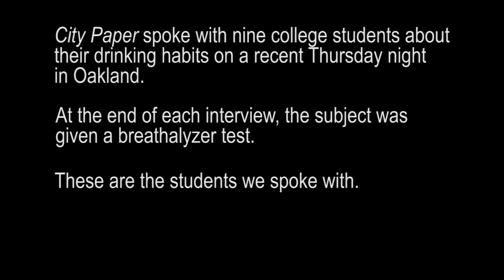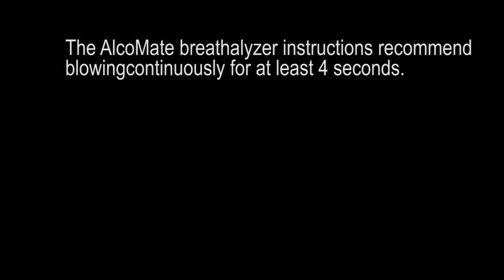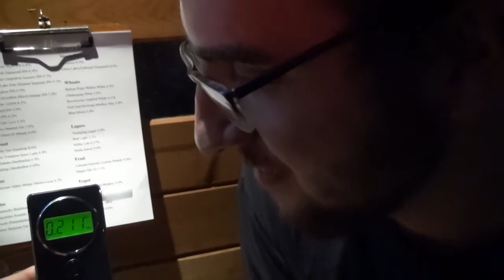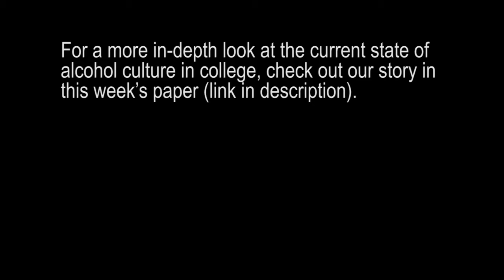Breathalyzing and talking with students about their drinking habits